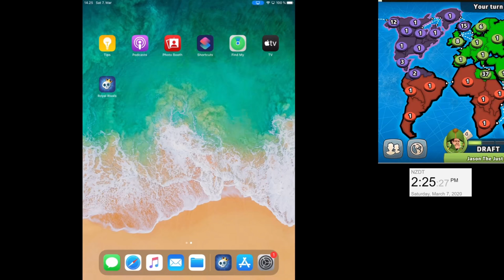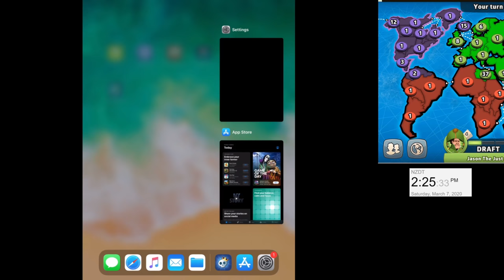Royal Rivals #26! Road to 1st Global! 12 Hours of Royal Rivals!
Royal Rivals #26

Dominate the battlefield and war your way to becoming the greatest royal of them all!

Choose your Hero, build your Battle Deck and enter the Battle Royale Arena where royals fight for glory and honor! Upgrade your deck with dastardly minions, fearsome monsters and lethal spells that pulverize your enemies into submission.

Key Features:

- 5 unique tribes – Royal, Wilder, Orient, Frozen & Nether each with their own special abilities.

- 4 Battle Royale Arenas – 10 enter, only 1 will remain.

- 5 unique Heroes each with their own unique Ultimate attack.

- 9 powerful spells with the power to turn the tides of war at any given moment.

- 21 minions – use them to their best advantage.

- 11 monsters– free roaming beasts that will hunt down your enemies.

Version History
1.2.09 Feb 2020
• New maps! Now you can also battle in Volcanic Valley, Arctic Island or Jungle Mayhem

• Updated gameplay with chests to loot, mana spawners, and health and XP drops

• Big list of improvements to game menus and flow

• Countless smaller updates to visuals

1.1.521 Jan 2020
• List of UI polish and improvements

• Improved path finding for monsters and alike

• Bug fixes, including loot spawning too close to obstacles and automatic updates when game balance updated

1.1.26 Jan 2020
* New features for the upcoming season

* Improved UI

1.1.12 Jan 2020
This new version prepares game for the next season (but do not worry, you still have ample time to reap rewards from the current one!). It also provides other small things little elves have done during Seasonal holidays:

* Small fixes to various glitches like sparkling Princess attack or gaming getting stuck if News accessed too quickly

* Camera moved just a bit further, revealing more Arena

* Small retinues now keep a good sword's distance between each other

1.0.619 Dec 2019
* New improved game engine

* Usability improvements

1.0.417 Dec 2019
- Fixed game starting problems- Usability improvements to the battle deck building

1.0.314 Dec 2019
Minor fixes.

1.011 Dec 2019

Information
Provider Everywear Games Oy
Size 394.7 MB
Category Games
Compatibility

Languages
English

Price Free
In-App Purchases
200 Gems
5,49 €
30 gems
1,09 €
1000 Gems
21,99 €
5600 Gems
109,99 €
App Support